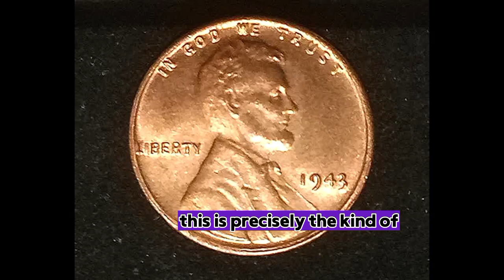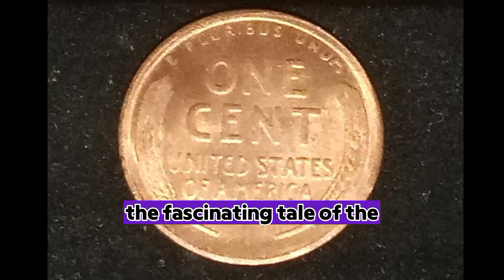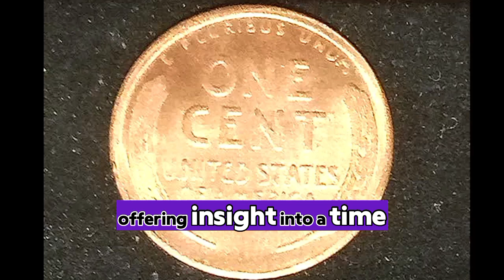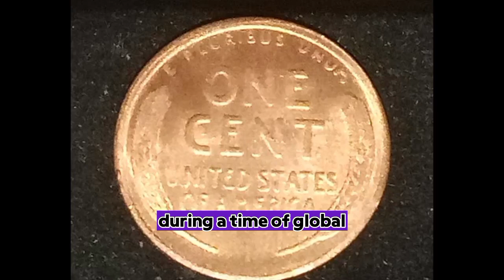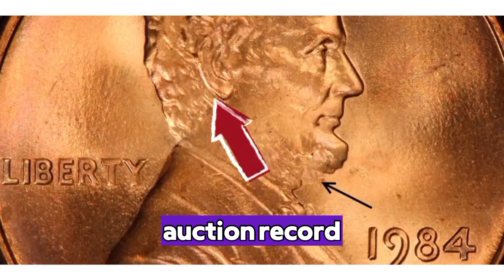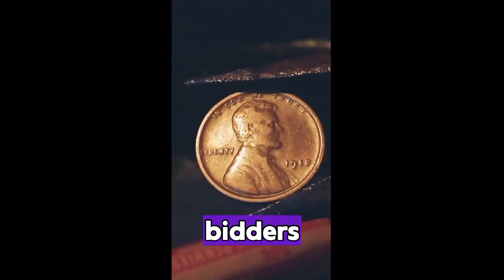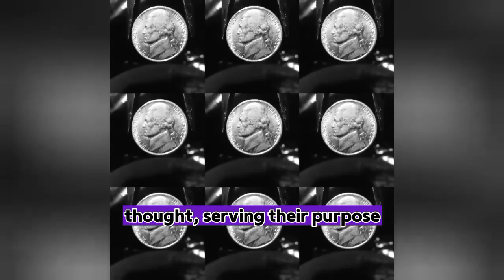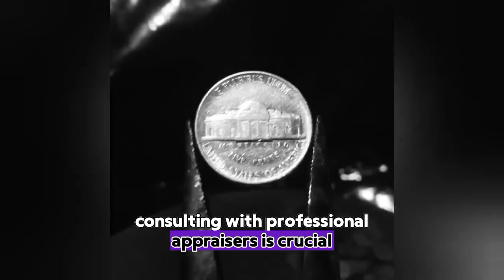RARE COINS WORTH A LOT OF MONEY